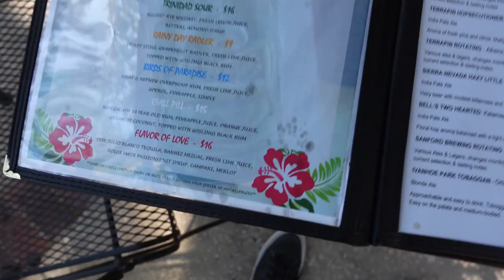33rd Annual Florida Film Festival 4/14/2024 - Enzian Theater PEOPLE WATCHING BEFORE John Cleese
33rd Annual Florida Film Festival 4/14/2024 - Enzian Theater PEOPLE WATCHING BEFORE John Cleese arrives.

This video is for news and educational purposes and does not generate revenue. It was produced with less than three people.